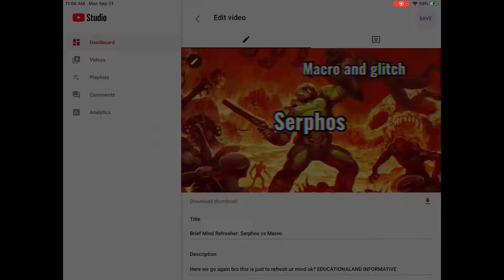Changing the thumbnail to one of my videos